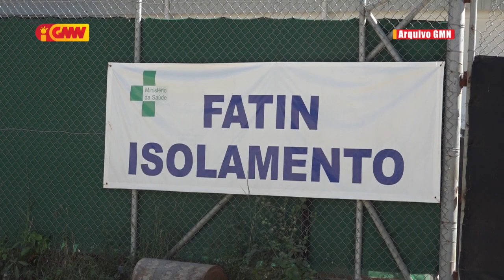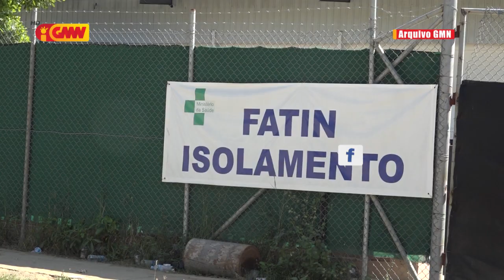Sala izolamentu Vera Cruz rejista tan bebe ida ho kazu pozitivu COVID-19